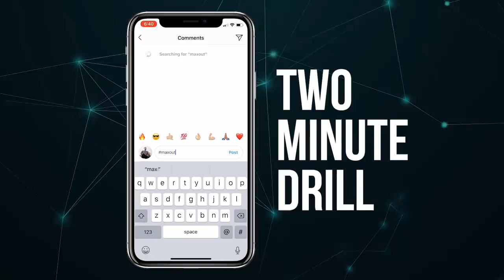This Video Will CHANGE Your LIFE! | Ed Mylett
THIS is the MOST important skill in becoming the best version of yourself! It will literally change your life!

Control Your Identity Control Your Life - with Ed Mylett

In my own life, I'm always working on my self-confidence, my tactics and strategies, my ability to influence. But the thing I am MOST obsessed about... the thing I KNOW will take me to the next best version of myself, is constantly elevating my IDENTITY.

The most powerful force in the world is to be consistent with the thoughts, ideas, concepts, and beliefs you hold to be true to yourself! This is what your identity is made of!

And there is so much power in your identity! Just being aware of the POWER of IDENTITY will put you lightyears ahead of most people on earth. When you learn to CONTROL YOUR IDENTITY you can control EXTERNAL circumstances in your life!

In this episode, I'm teaching you my top strategies on how to understand, develop and control your identity so YOU can control the script of your life!

WHO YOU BECOME is dictated by your ability to alter your identity and shape yourself into the next best version of yourself. THIS IS THE KEY!

Are you ready to MAXOUT YOUR IDENTITY?